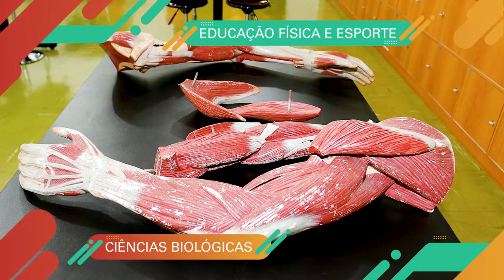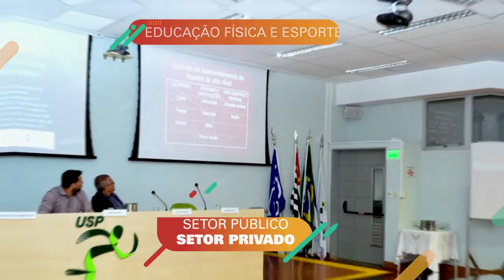EDUCAÇÃO FÍSICA E ESPORTE RIBEIRÃO PRETO EEFERP